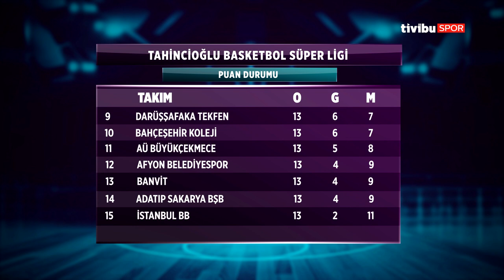Basketbol Magazin I Tahincioğlu Basketbol Süper Ligi 14.Hafta